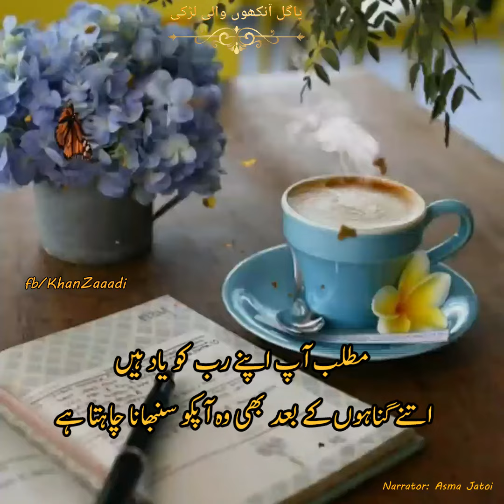words || lines || hearttouchinglines || motivationallines || inspirationallines || urdu adab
jumma mubarak
achi bat
universityof sindh
deep words
asmiii writes
true words
best lines
motivational lines
creative lines
sad lines
ghazal of adab
female voice
facebook poetry
asma jatoi
urdu nazam
best poetry
urdu nazam
best nazam
heart touching poetry
love poetry
famous poetry
amazing poetry
sad poetry
urdu best poetry
best ghazal
famous nazam
poetry in female voice

I'm on Instagram as @asmi_writes. Install the app to follow my photos and videos.